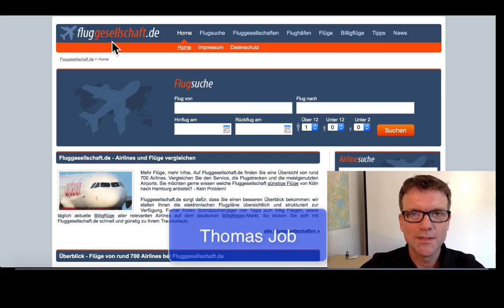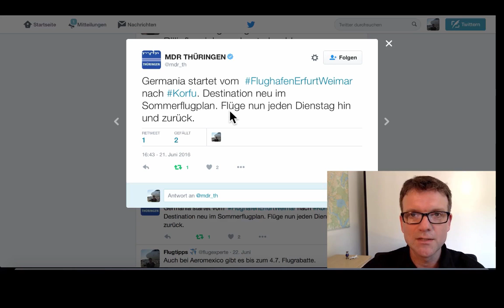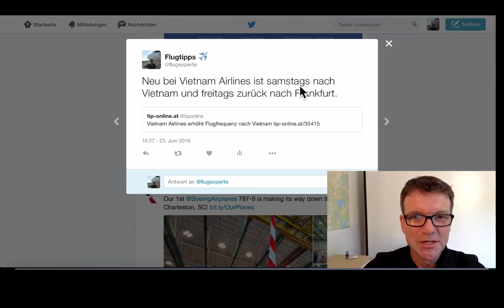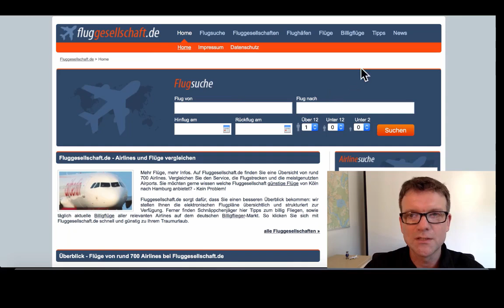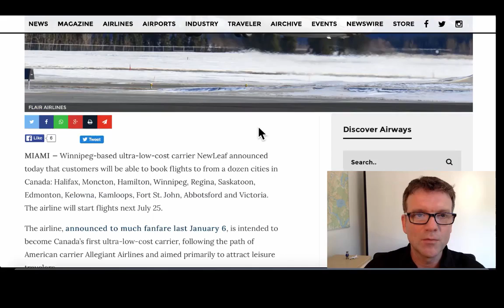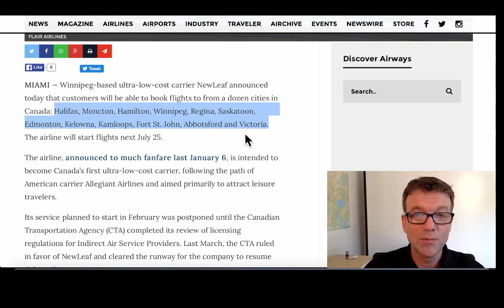# 006 Luftfahrt-Nachrichten mit Strecken-News, Flugdeals, Airline-Portraits uvm.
Liebe Flugzeug-Begeisterte, hier sind die Neuigkeiten vom Freitag, 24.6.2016. Heute habe ich wieder einige Themen für Euch zusammengestellt:
01:12 Neue Flugrouten:
- Germania ab Erfurt / Weimar nach Korfu
- Condor im Sommer 2017 nach Malta, Porto Santo, Samos und Volos
- Vietnam Airlines auch samstags von Frankfurt nach Ho Chi Minh City
02:59 Aktuelle Flugschnäppchen
- Sun Canaria Flugangebote mit TUIfly auf die Kanaren
- Aer Lingus nach Hartfort und Los Angeles zum Startpreis
05:03 Exotische Airlines
- Aserca Airlines von Venezuela nach Aruba
- Laser Airlines in Venezuela
- NewLeaf als Ultra-Billigflieger in Kanada ab Juli unterwegs
06:19 Tipps für Quereinsteiger in den Aeronews Kanal